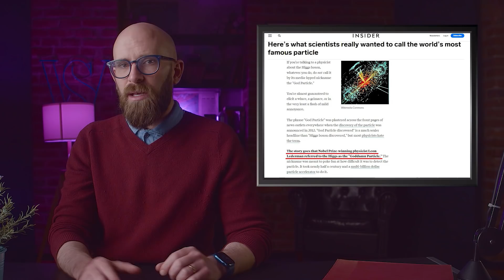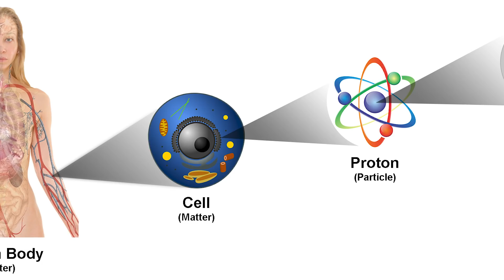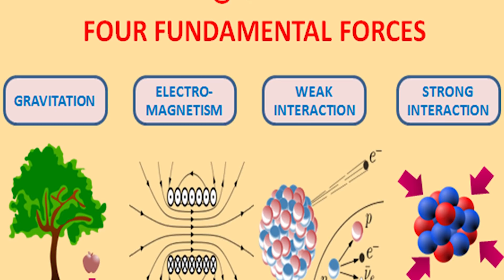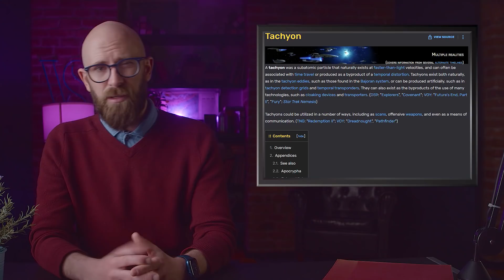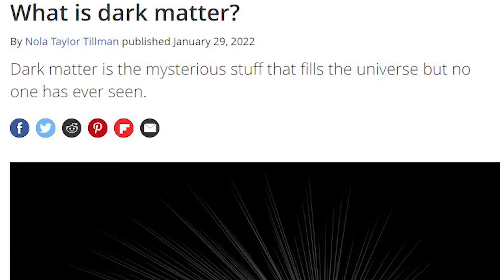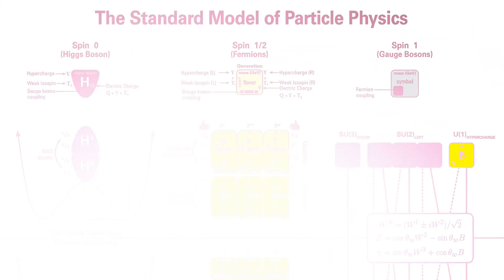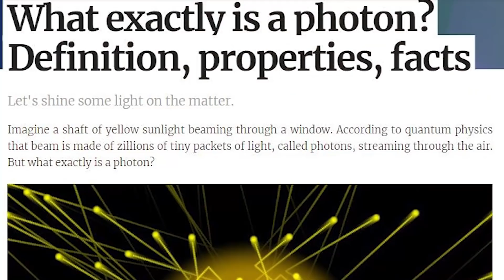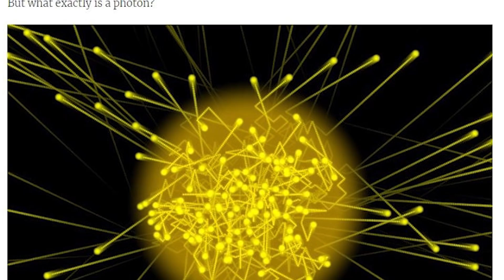Incredible Particles That Science Has Discovered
According to quantum physics, everything that is is made up of particles. But you can’t break a particle down into anything else. And with that in mind, let’s take a look at some of the most amazing ones science has discovered, or at least thinks it’s discovered.